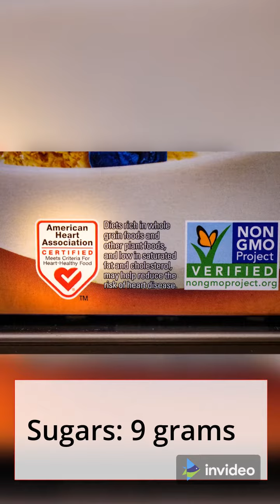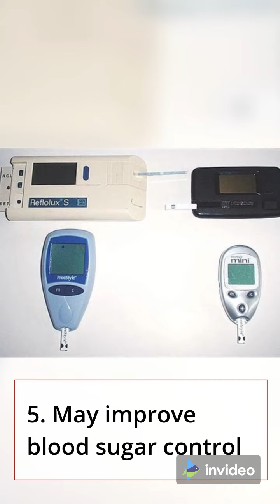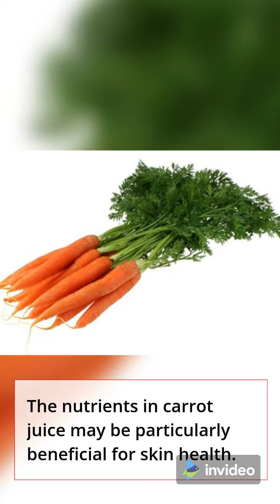health benefits of eating carrot